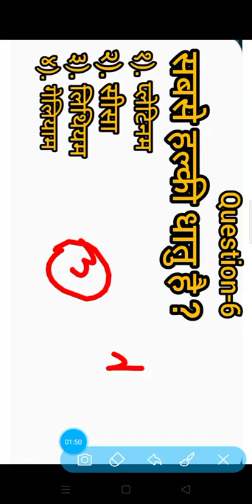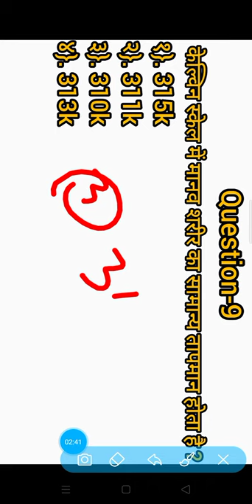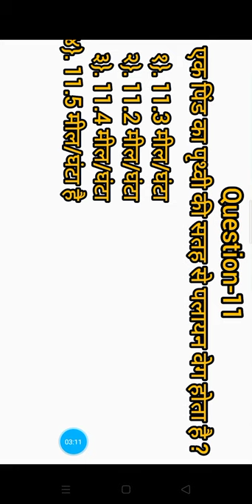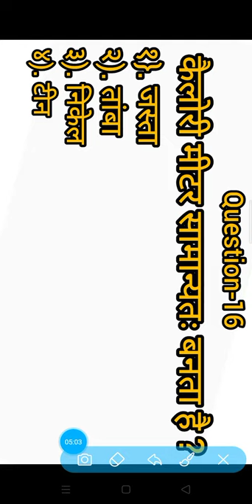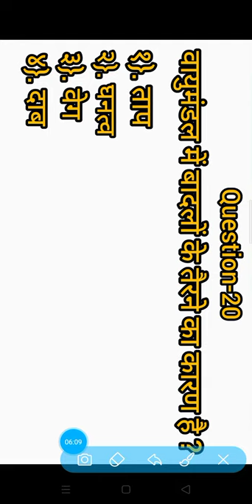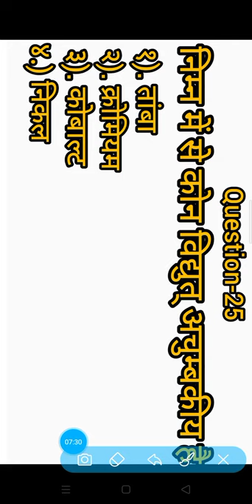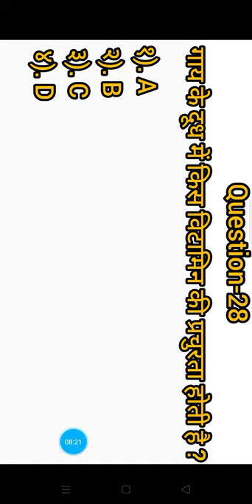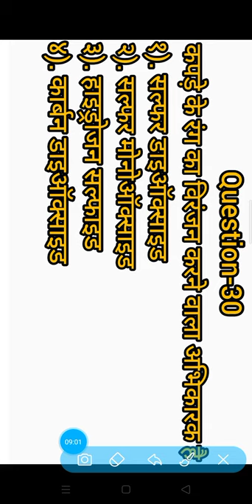science Question important question / किसी भी exam के लिए बहुत जरूरी है / रट लो बहुत important है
Science question
Ssc important question
Rrb important question
Mp police important question
Delhi police important question
दोस्तो science k questions dala hu Jo aapke liye bhoot jaruri hai
Dosto ydi mere answer glt ho to plz comment kre